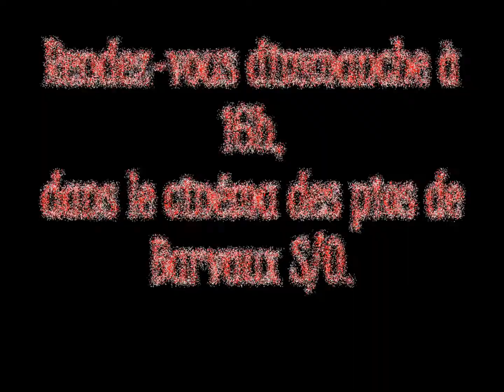Les oscars du HOLLYWOODCRAFT 2012.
Vidéo de présentation de Pionniers de Barvaux s/O pour le concours "Woodcraft 2012" (concours de construction en bois) qui a eu lieu à Marche-en-famenne.